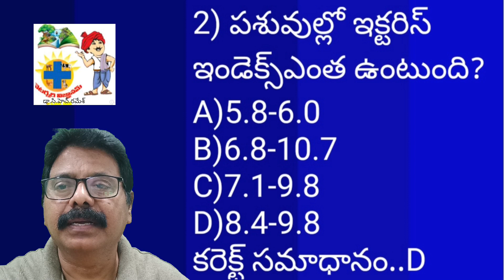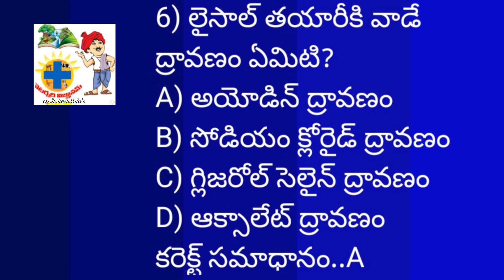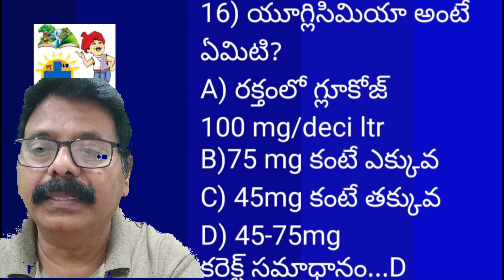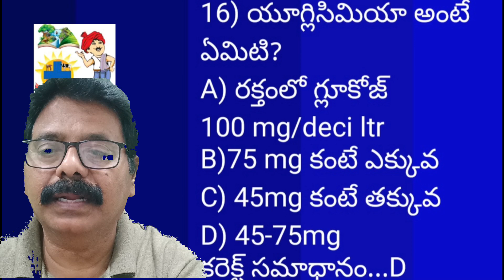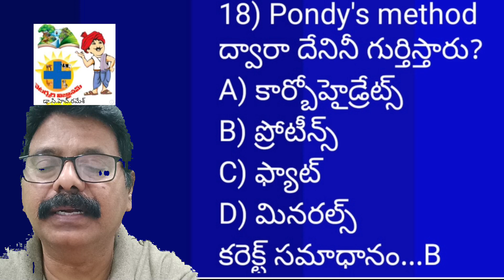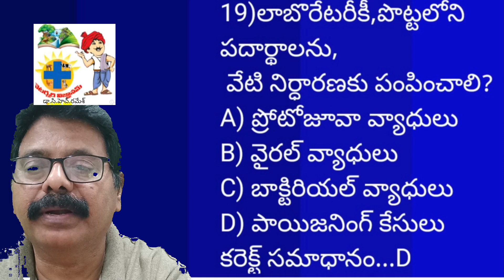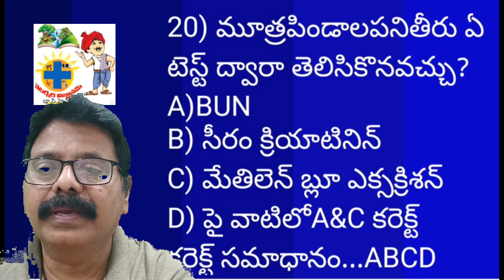VeterinaryVignanam/AnimalhusbandaryAssistant posts/modelQuestion Paper-9byDrChRamesh vetyvignanam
veterinaryAssistantPosts/Model question paper by veterinary vignanamYTchannel
entrance test
:B)ABOUT VIDEO:
ఈ వీడియో లోని bits,మీకు సరిపోను సమాచారం/విజ్ఞానం అందిస్తుందని నా నమ్మకం.